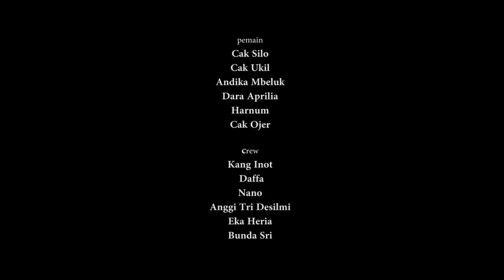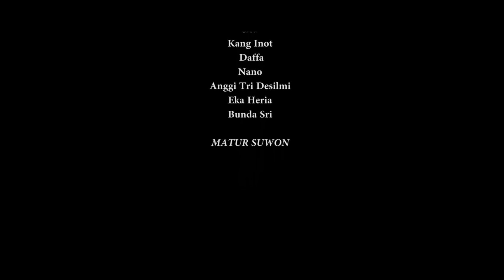KETEMU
SEMOGA TERHIBUR